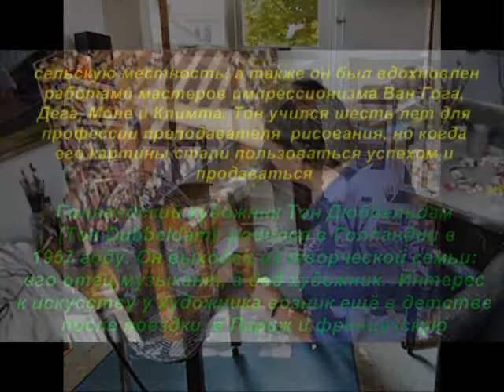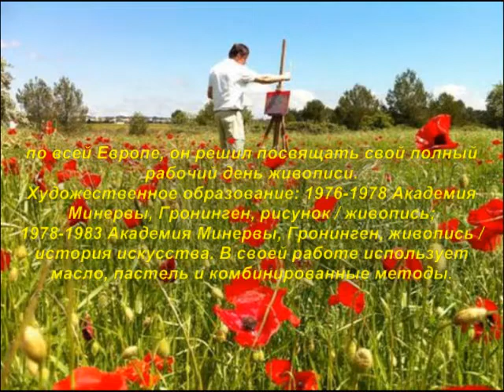Что творчество художника - это "Кич"?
Within Temptation – Lost